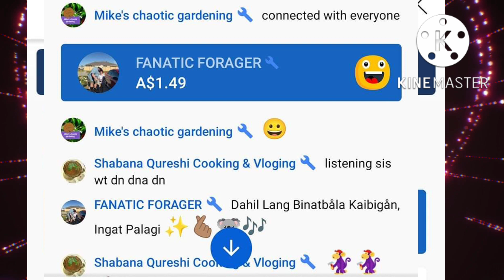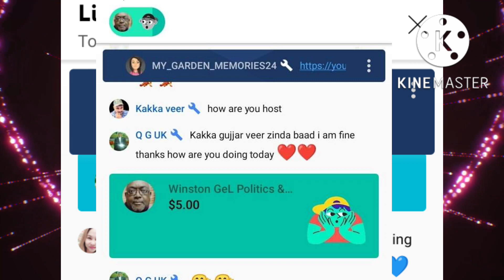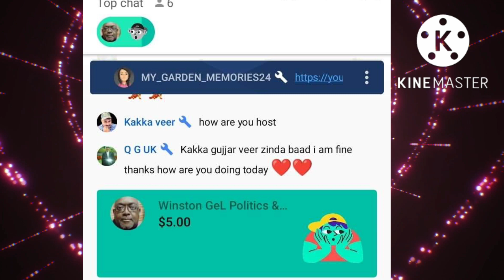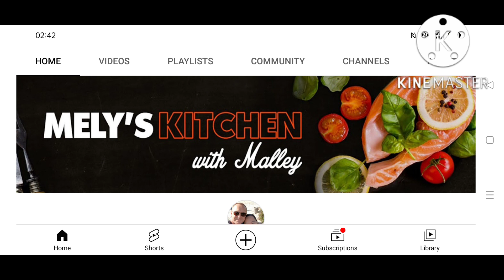Thanks to all my September supper chatters and members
Thank you so much for always supporting my channel God bless everyone 🙏🙏🙏